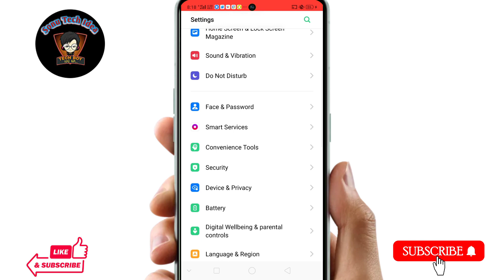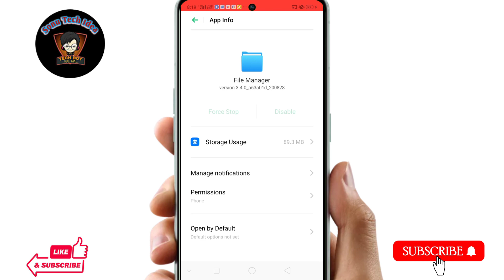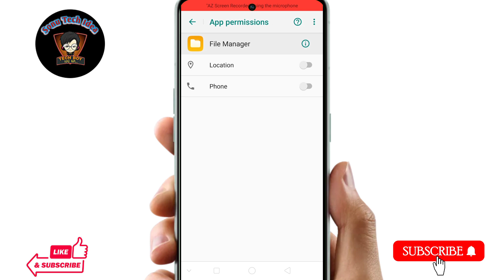file manager open nahi ho raha hai || file manager nahi chal raha hai || back problem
Hello dosto Aaj ke es video me mai aap sabhi ko ye batane ki kosis kiya hu ki agar aapke mobile me aapka file manager nhi open ho rha hai automatic back ho ja rha hai to aap usko kaise sahi ker paoge Aaj ke es video me yahi baat karenge.

Topic Covered:-
mobile me pdf file open nahi ho raha hai
pdf file open nahi ho raha hai
file manager open nahi ho raha hai
can't open file problem
gb whatsapp open nahi ho raha hai
pdf open nahi ho raha hai
pdf file open problem in mobile
fix can't open file problem
pdf can't open file problem
solve can't open file problem
pdf open nahi ho raha hai to kya kare
how to solve can't open file problem on android
file manager nahi chal raha hai
pdf file open kyo nahi ho raha hai